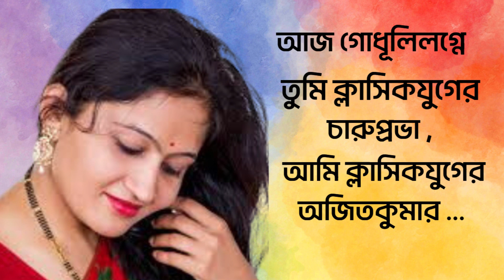ভালোবাসার কবিতা। সম্ভাষণ। রবীন্দ্রনাথ ঠাকুর। Rabindranath Thakur । Bengali Romantic Poem । Love Poem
ভালবাসার কবিতা। সম্ভাষণ। রবীন্দ্রনাথ ঠাকুর। Rabindranath Thakur । Bengali Romantic Poem । Love Pem Bangla । Premer Kobita | @nikhilpanja1955

কবিতা - সম্ভাষণ
কবি - রবীন্দ্রনাথ ঠাকুর
আবৃত্তি - নিখিল পাঁজা
Poetry - Sambhasan
Poet - Rabindranath Thakur । Rabindranath Tagore
Recitation - Nikhil Panja

Your queries -
bangla kobita
kobita bangla
bengali poetry status
best bangla kobita
best bangla kobita abritti
ভালবাসার কবিতা
প্রেমের কবিতা
রবীন্দ্রনাথের প্রেমের কবিতা
heart touching love story
heart touching sad love poem
romantic poem bengali
rabindra kobita in bengali
bangla Kobita abritti rabindranath
sad poetry status bangla
sad status video bangla
rabindranath tagore poem
rabindranath tagore poems in bengali
rabindranath poem recitation
rabindranath tagore kobita status
rabindranath kobita
rabindranath kobita abritti
rabindranath love poem in bengali
love poems in bengali

Moner Mukur is my You tube Channel dedicated to Poem Recitation and such type of other literary works.
Poems may be self written or may be written by various renowned poets. Poems must be of different tastes.
This is a very small endeavour on my part to present my creativity to my esteemed audience.
Any suggestions must be given due consideration from my part and I think your valuable suggestions will undoubtedly enrich me to improve the quality of my Channel Moner Mukur.
I will always remain grateful to my audience for their valuable support at all times.

NB :-
I have taken materials from different sources for making this video. If anything found wrong in this video, please inform me. I must edit or delete the video.